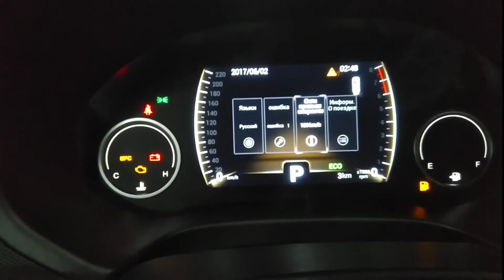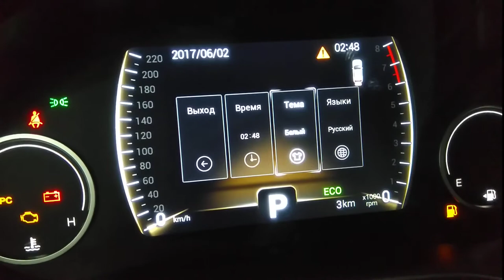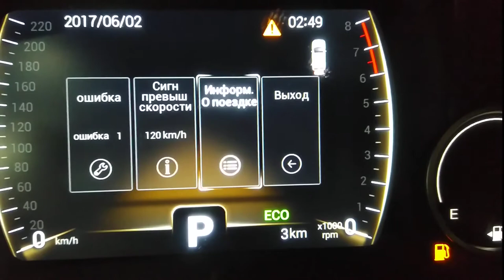тиго 4 как сбросить межсервисный интервал между ТО после ТО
сбросить межсервисный интервал